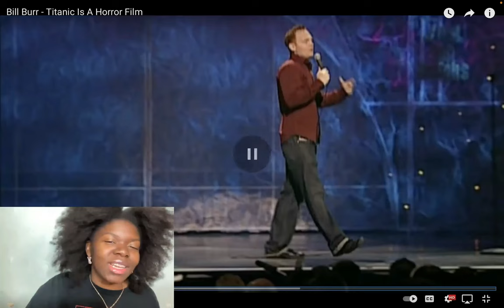BILL BURR - "Titanic Is A Horror Film!" REACTION | Njideka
What's going on guys! Today we're reacting to Bill Burr - Titanic Is A Horror Film.

DROP SOME VIDEO SUGGESTIONS TO REACT TO IN THE COMMENTS!

John 16:33